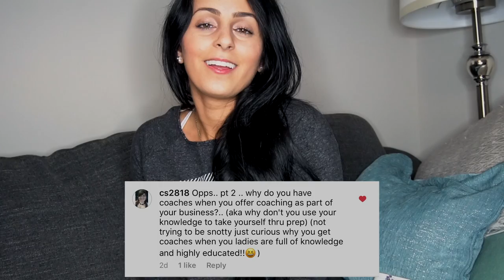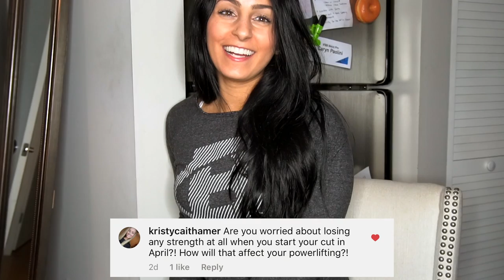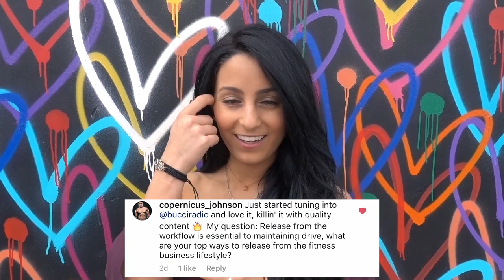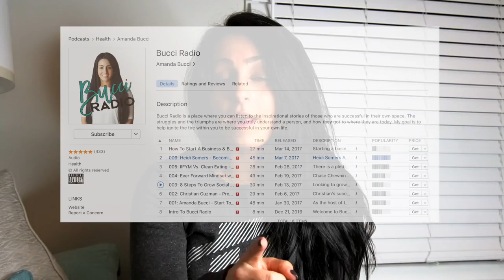Inside Scoop: Competing Plans & Opinions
1:21 What are you missing in life?
1:49 What does your back tat say?
2:24 Do you donate to any charities
3:30 Whats something on your bucket list you hope to check off this year?
4:00 Favorite netflix show?
4:23 Why don’t you use your own knowledge and coach yourself instead of having a coach?
6:23 Are you worried about losing strength in your cut?
7:28 What do you do to release from your workflow?
8:07 What are your opinions on birth control?
8:52 Book recommendations for entrepreneurship
10:58 How do you explain to people that you can simultaneously love yourself and feel confident, yet also have goals of improvement?
12:42 Competing plans or the future?
14:38 Brian & I’s location decision?

WORKOUT:
- Lower warm up (leg swings and glue kickbacks)
- Squats 3x6 @ 155lbs
- 2x10 115lbs
- Dumb bell romanian deadlifts
    - superset sumo kettle bell squats
    - 4x12 for each
- Kettle bell Swings 3x10
- Walking lunges 3x10
- Glute abductor machine 2x25
- Banded glue bridges 2x15
    - superset single leg glute bridges (just til failure)